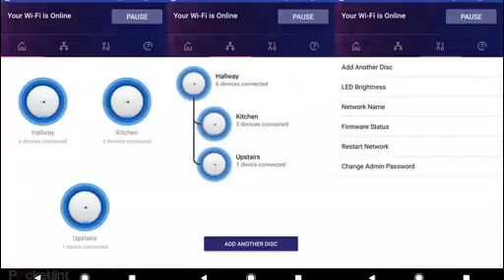REALLY bt whole home wifi app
So-called mesh networks are the latest fashion in home networking. Instead of relying on one router to provide a strong, fast Wi-Fi signal throughout your home, mesh networks use multiple access points and a few nifty tricks besides. BT’s Whole Home Wi-Fi is the latest mesh networking kit, and here’s our review. (See also: Best routers)
Note: Unlike BT’s routers, the Whole Home Wi-Fi will work with any router and with and ISP since it isn’t a router itself: it just replaces you’re existing Wi-Fi network.

Credit by :

Reference :
Images :